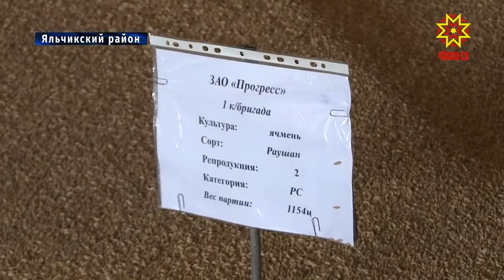Очередную проверку сотрудники Управления Россельхознадзора по Чувашии провели в Яльчикском районе.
Узбекистан, Казахстан, Латвия, Монголия, Польша и Беларусь - доля экспорта зерна только в эти и ряд других стран в прошлом году увеличилась до  7 тысяч тонн. Покупатели, как в России, так и за границей обращают внимание на качество продукции. Оно, в свою очередь, во многом зависит от условий хранения.